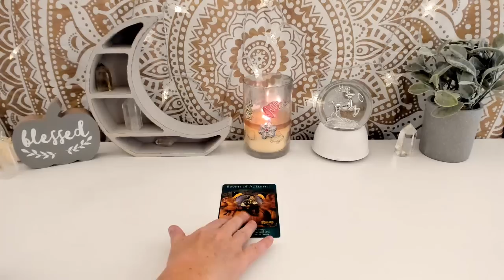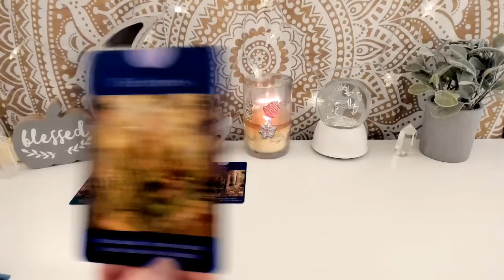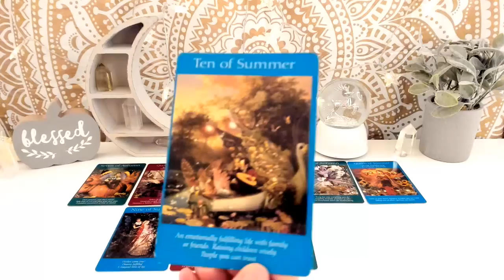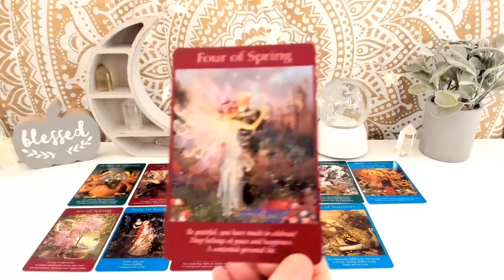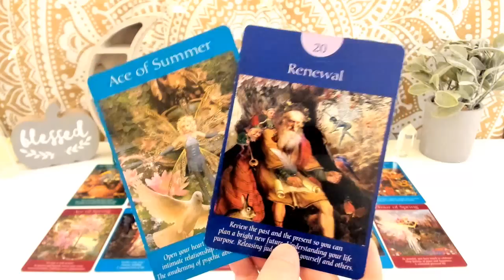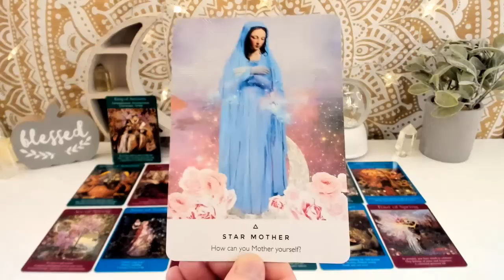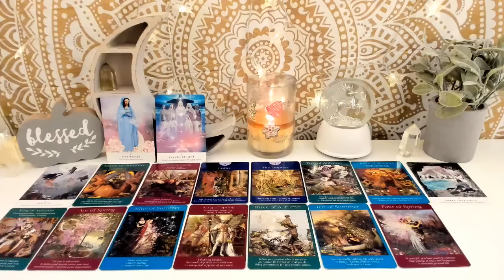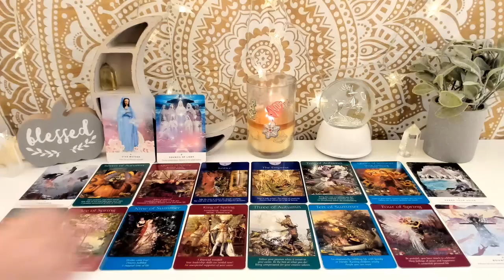Starseeds - Aries - your ancestors watch over you